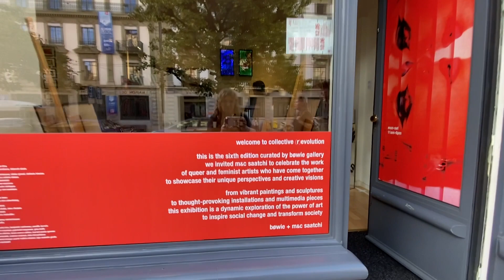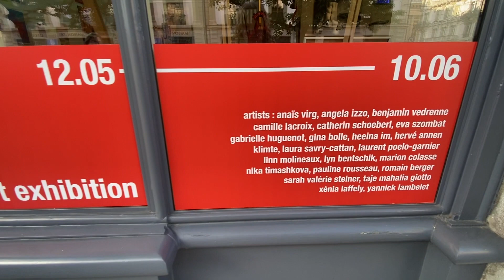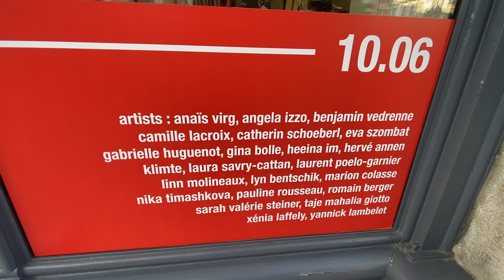BØWIE Gallery and M&C SAATCHI, CØLLECTIVE (R)EVOLUTION - Geneva, Switzerland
Ephemeral exhibition presenting twenty talented young Swiss and European artists from May 12 to June 10th, 2023. This event offers visitors the opportunity to apprehend the issues related to gender and LGBTIQ+ themes through performances, paintings, photographs, installations...Friday, June 9th, 6-9pm  - Tarot reading session par Angela Izzo, Saturday, June 10th, 6-9pm  - Tarot reading session par Angela Izzo. Video by Angela Izzo